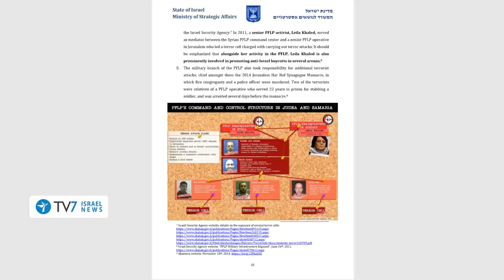Israeli report unveils terror organizations-BDS ties - TV7 Israel News 05.02.19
1) Israel published a new report that unveiled connections between internationally recognized terror organizations and the Boycott Divest and Sanctions Movement.
2) In a rare statement, the European Union voices "grave concern" over the Islamic Republic's ongoing ballistic missile launches and tests and called on Iran to immediately halt activities that deepen mistrust and destabilize the Middle East.
3) The Iranian government welcomed the creation of the EU-established Special Purpose Vehicle for trade, Iran's Chief Judiciary, Ayatollah Sadeq Amoli Larijani, declared that "Iran will by no means accept (Europe's) humiliating conditions and will not accede to any demand at the expense of opening a small (economic) waterway such as INSTEX."